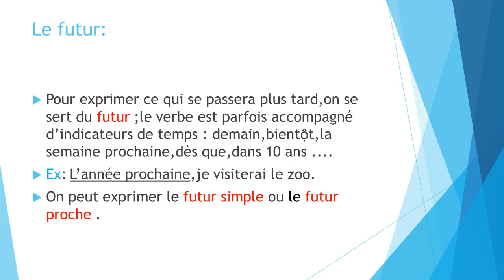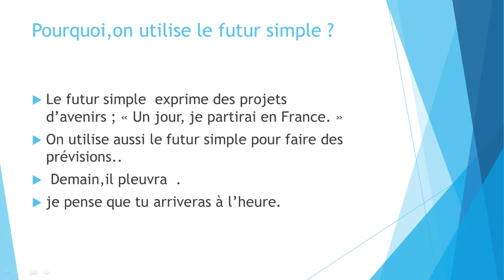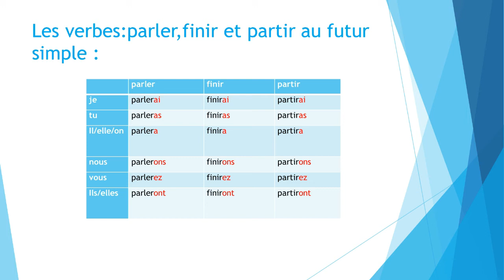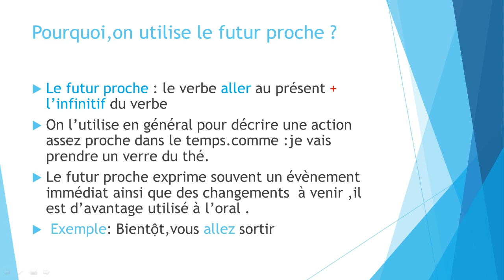Le futur CE1